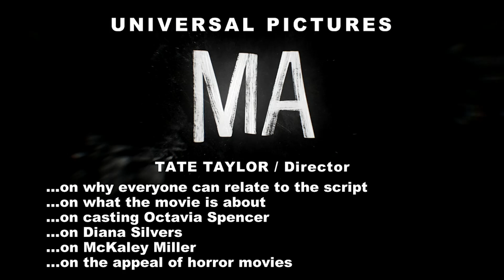MA | Tate Taylor "Director" On-set Interview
Ma - Tate Taylor "Director" [On-studio Interview]

A lonely woman befriends a group of teenagers and decides to let them party at her house. Just when the kids think their luck couldn't get any better, things start happening that make them question the intention of their host.